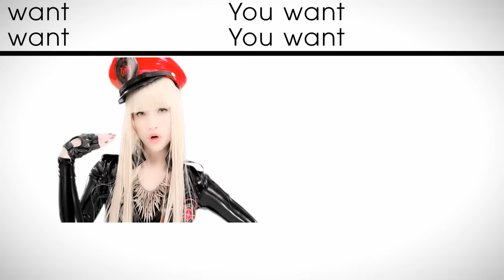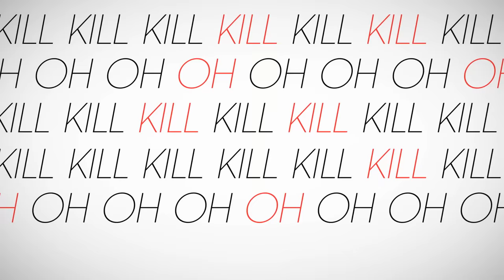FEMM - Kill The DJ (Music Video)